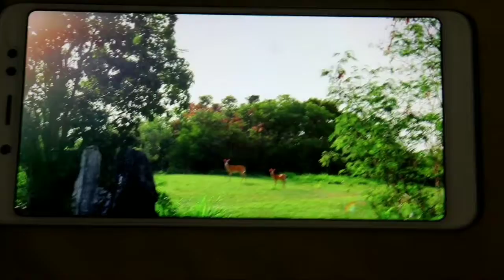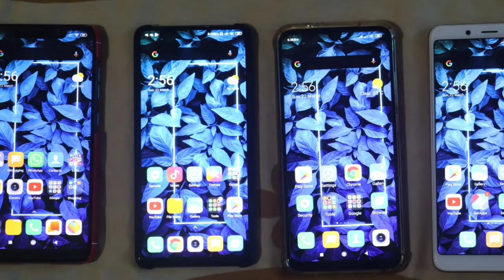LED VS LCD SMARTPHONE DISPLAY COMPARISON || K20 VS POCO VS NOTE 7 PRO VS NOTE 5 PRO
COPYRIGHT - 'LG'